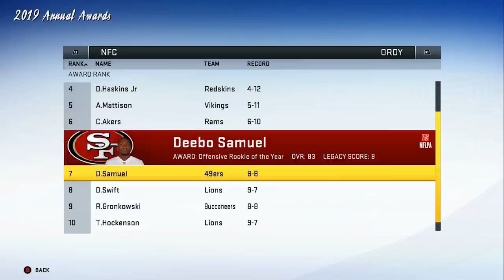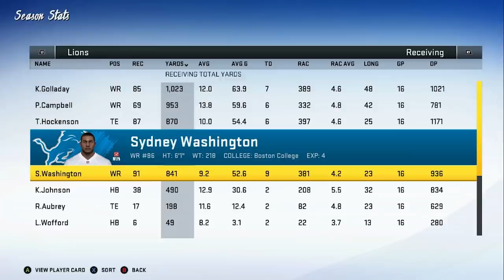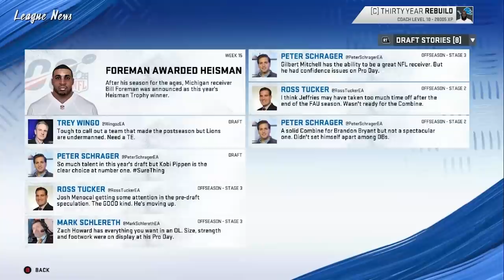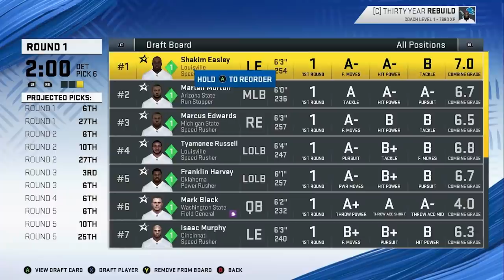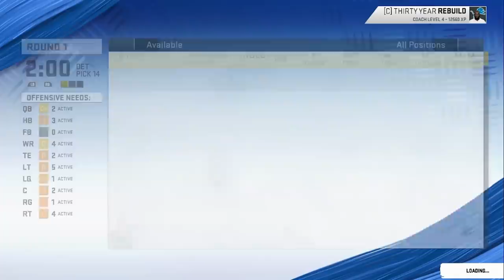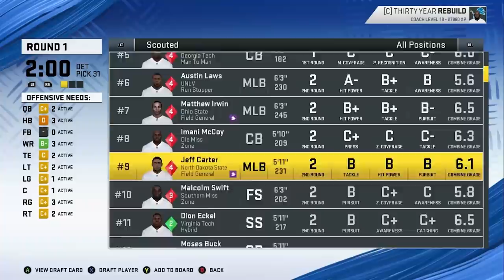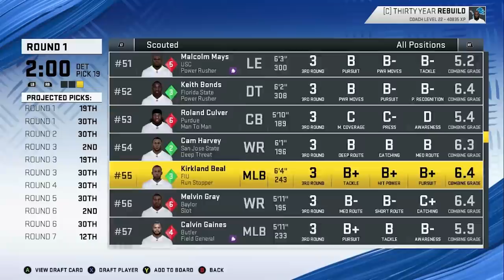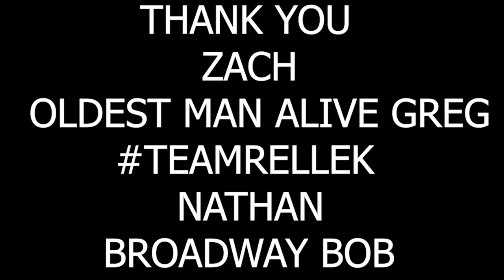Lions 30 Year Rebuild - Rebuilding The Detroit Lions - Madden 20 Realistic Rebuild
This is a realistic rebuild of the Detroit Lions in Madden 20.

New realistic rebuilds every Sunday at 3PM Eastern for now until I get the hang of these better. Let me know down in the comments below who you want to see me rebuild next. Give me all the tips to get better at these I want to learn how to do these better.

Bills Rebuild-
Broncos Rebuild-
Cardinals Rebuild-
Colts Rebuild-
Cowboys Rebuild-
Giants Rebuild-
Patrioits Rebuild-
Raiders Rebuild-
Ravens Rebuild-
Redskins Rebuild-
Seahawks Rebuild-
Steelers Rebuild-
Texans Rebuild-